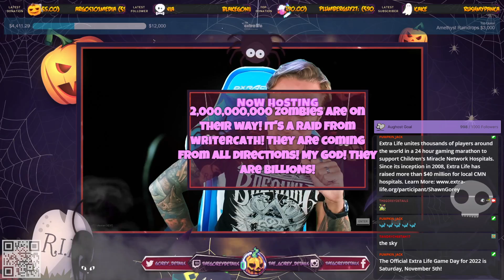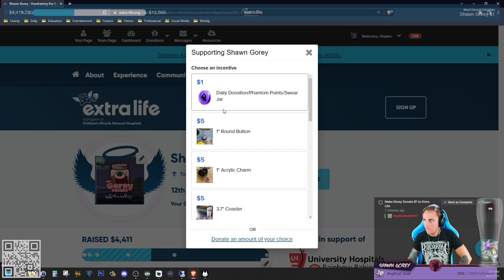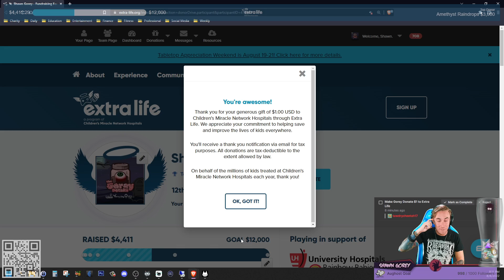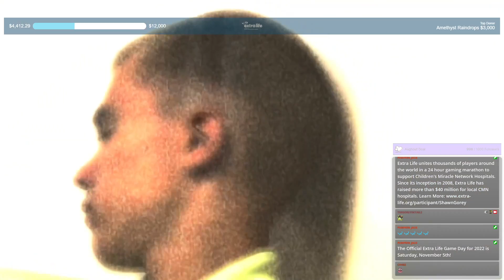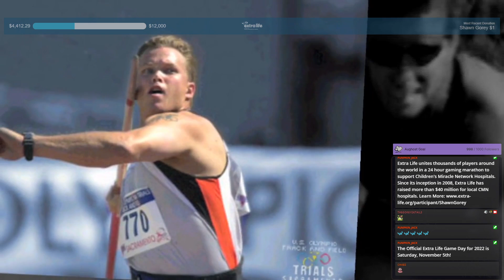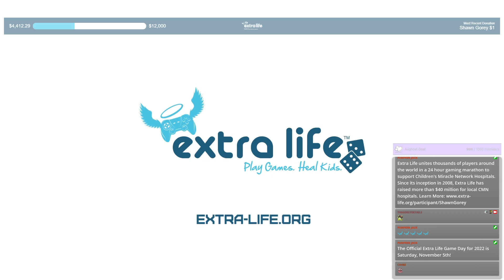Stray - Full Playthrough: Ep. 2